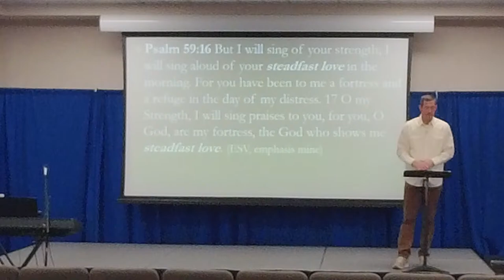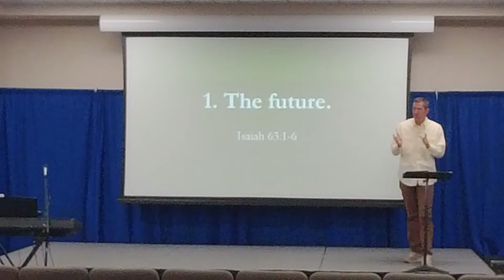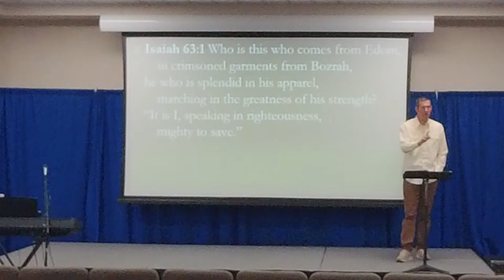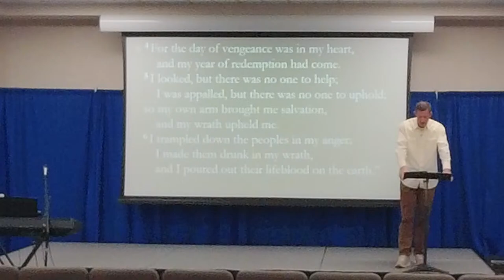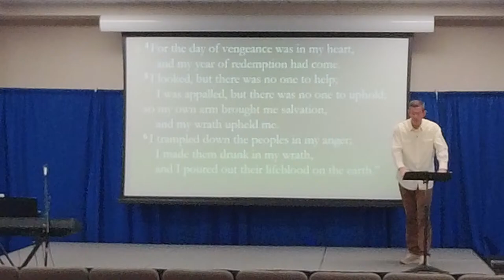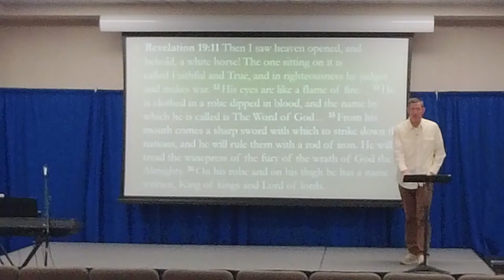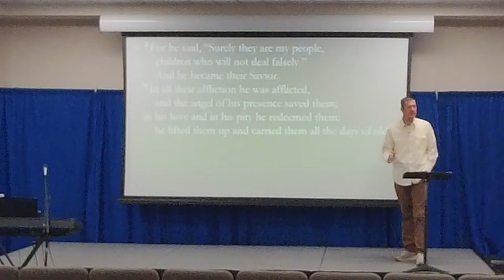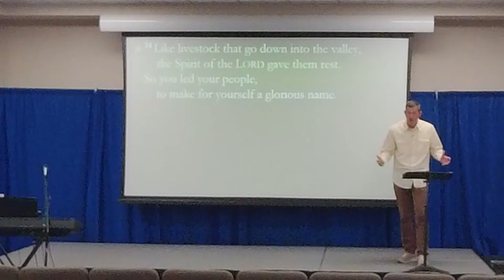Steadfast Love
This message from Isaiah 63:1-14 was given on Sunday March 10, 2024 at The Stream in Las Vegas by Pastor Kevin Scott.